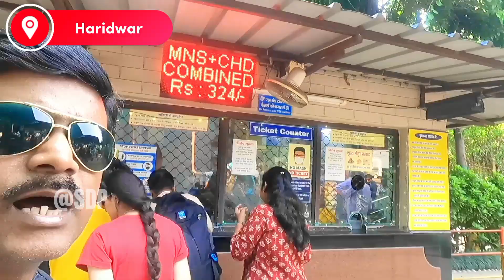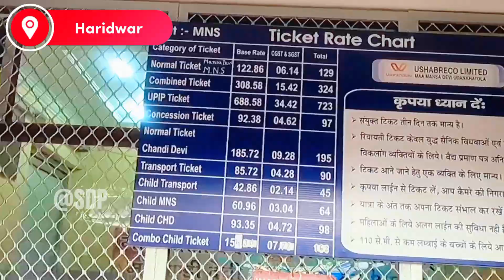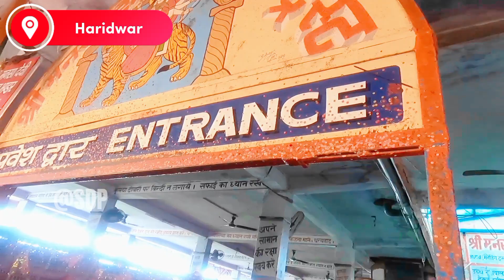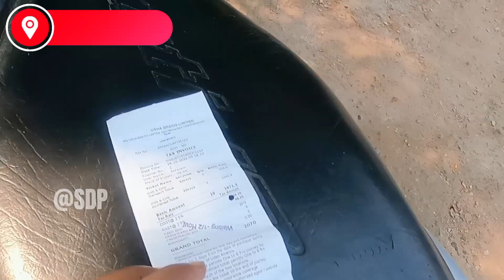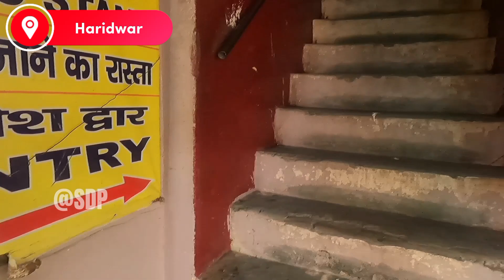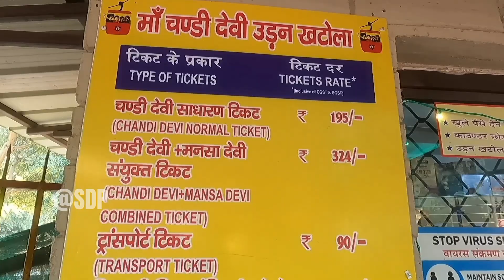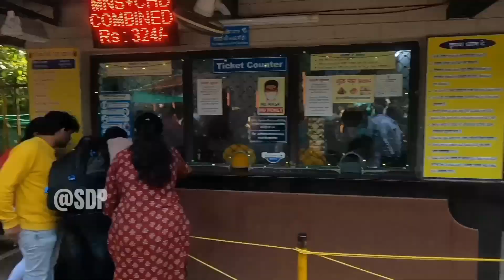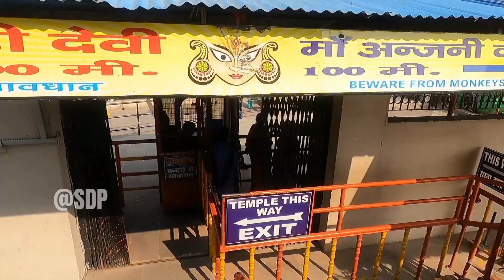Exploring Mansa Devi Udan Khatola - The Ultimate Guide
Mansa devi udan khatola | Chandi devi temple haridwar | Udan khatola Haridwar online booking | Chandi devi temple haridwar | Maa chandi devi ropeway timimg | Haridwar tourist places

In this Mansa devi udan khatola, i will show you how to go haridwar mansa mandir and chandi devi mandir. How to Udan khatola Haridwar online booking. What is the  Maa chandi devi ropeway timimg.Haridwar tourist places.

🚡 Mansa Devi Udan Khatola Ropeway -
Mansa devi ropeway ticket price 414/- one person. two hill package tour Mansa Devi & Chandi Devi, with bus service up and down including.

dIDfXZlUeBfg

Your Query -

mansa devi udan khatola
chandi devi temple haridwar
hardwar tour
one day tour haridwar
haridwar tour in summer
haridwar mansa devi mandir
haridwar tourist video
haridwar ropeway
haridwar tour in bengali
mansa devi udan khatola haridwar
mansa devi temple haridwar ropeway
mansa devi mandir haridwar ropeway
haridwar mansa devi mandir udan khatola
haridwar mansa devi udan khatola
chandi devi mansa devi udan khatola
haridwar one day tour
haridwar tour recent
haridwar tour 3 days
haridwar in one day
haridwar tour one day
haridwar mein mansa devi udan khatola
haridwar chandi devi udan khatola
haridwar mansa devi udan khatola price
haridwar tour guide 2024
haridwar tour guide from kolkata
haridwar full tour guide
haridwar tour plan from kolkata
tour guide for haridwar
haridwar tour by bus
haridwar tour from kolkata
haridwar mansa devi chandi devi
haridwar chandi devi mandir
manasa devi temple haridwar